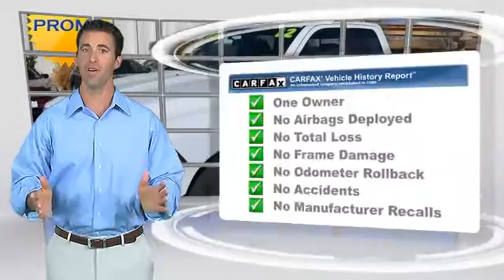Scott George Motors, Wolfforth TX 79382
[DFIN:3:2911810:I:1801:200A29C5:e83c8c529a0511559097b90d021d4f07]